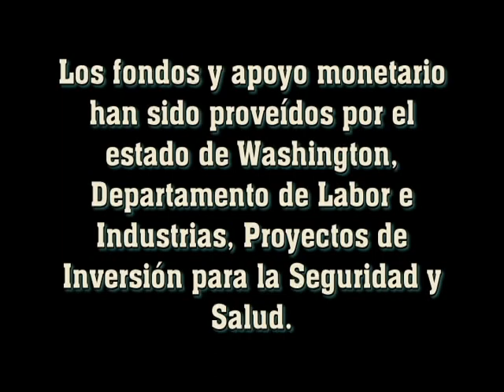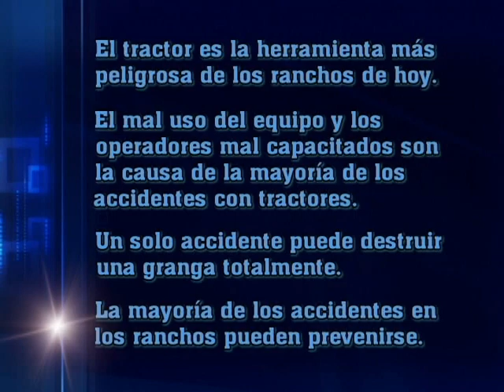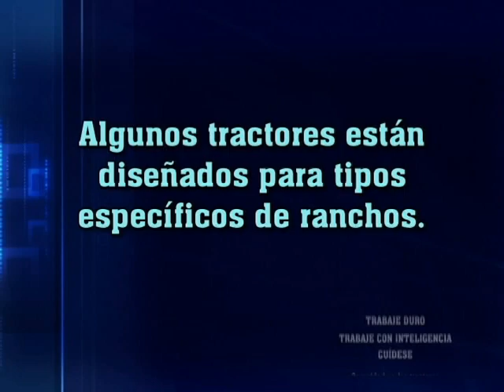Seguridad enlos tractores más que arados y foma de fuerza - Part 1